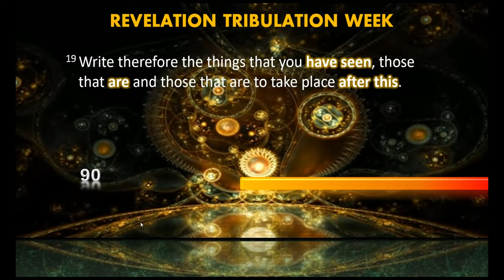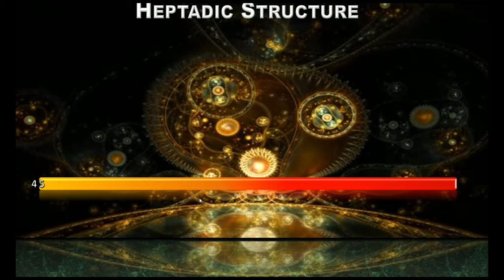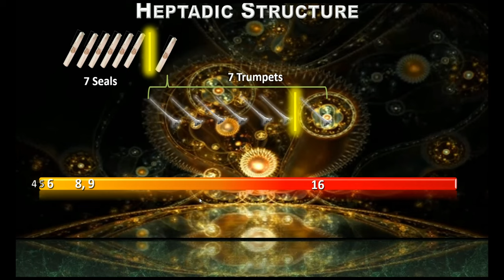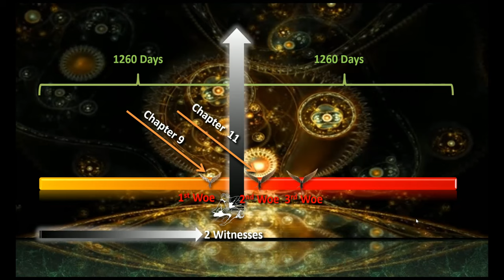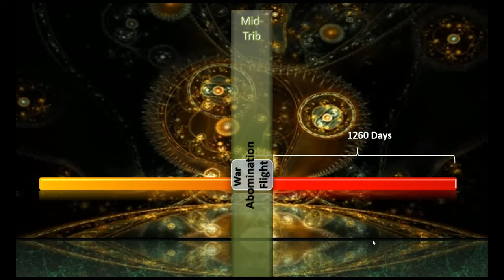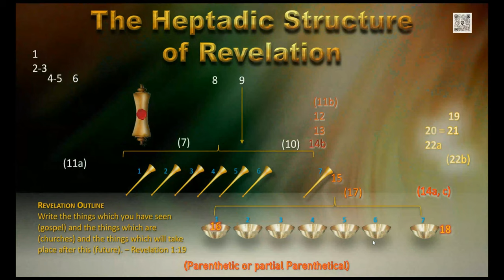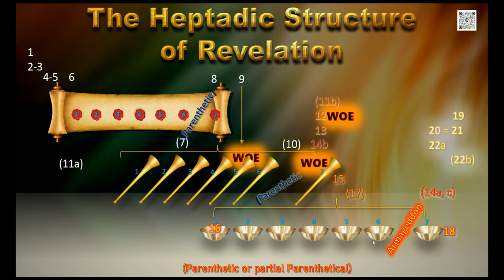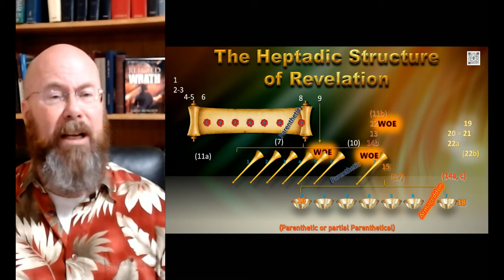Overview of Revelation - What's Coming Upon the Earth?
Many questions about, generally, the order of events during the tribulation. The tribulation is outlined in Revelation. This is a very broad overview, but I pray it is helpful. Clip off the front and you have Revelation in under one hour.

Maybe this should eventually be done as a fly-through chapter by chapter?

Be sure and visit this channel's Playlists for GREAT detail where called for. God bless!

My latest book is a fiction but is a Living Commentary on Revelation. Theologically correct of a group of people trying to survive the Tribulation. They spend much time referencing scripture so the reader can learn as they go
Part One of three planned books.